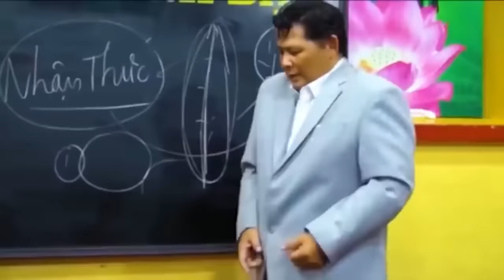Times Animals Messed With The Wrong Opponent | Best Moments Of 2023 !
Most times animals in the wild know exactly who they can win against in a fight and what kind of animal they should avoid at all cost. But some animals get a little too confident and mess with the wrong opponent!